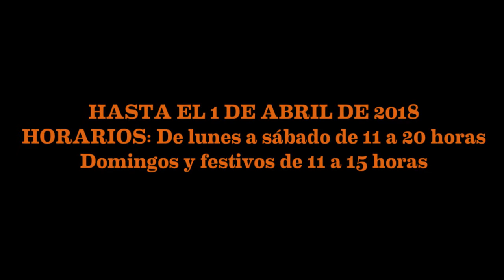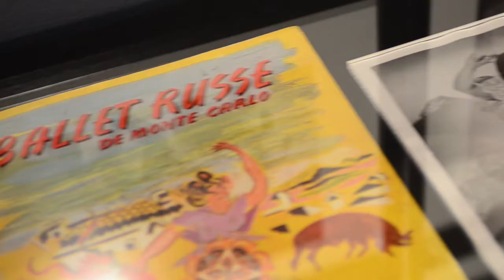Poetas del Cuerpo. La Danza de la Edad de la Plata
Con el objetivo de dar visibilidad a las aportaciones de coreógrafos e intérpretes de las primeras décadas del siglo xx en España, Acción Cultural Española y la Residencia de Estudiantes dedican esta exposición a la presencia de la danza en el complejo panorama cultural de la Edad de Plata, al mismo nivel que la literatura, la música y las artes visuales.

A través de más de 300 piezas refleja cómo en aquellos años, coreógrafos, bailarines, músicos, escritores, pintores y diseñadores encontraron en el escenario un espacio de intercambio sobre el que explorar con las estéticas más modernas y vanguardistas, tanto dentro como fuera de España. Los Ballets Rusos, Falla, Lorca y Argentinita son algunos de los protagonistas de esta panorámica que abarca un amplio abanico de estilos, desde el ballet clásico al flamenco y la danza moderna.